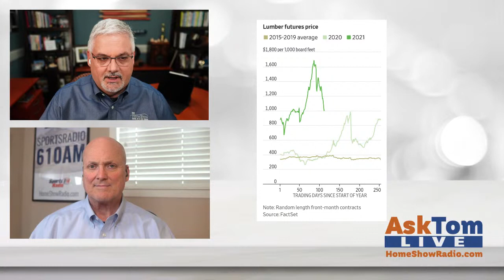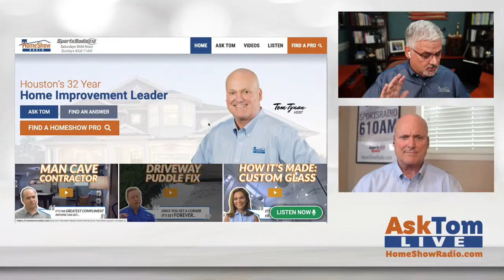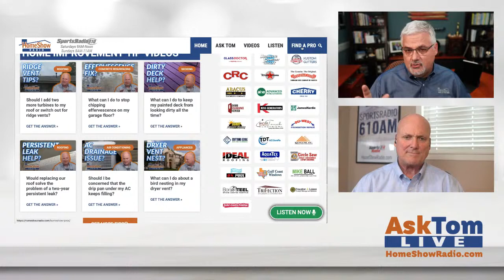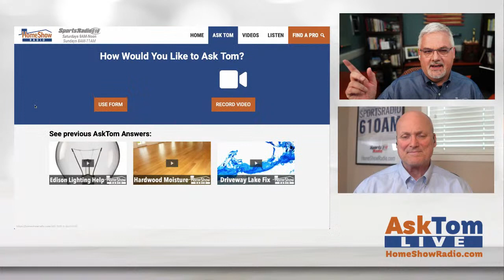AskTom LIVE: Home Improvement Tips and Tricks with Tom Tynan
Get help from Tom Tynan: a retired homebuilder with a degree in architecture. He'll help you get projects done like a PRO. Just add your questions in the comments section.